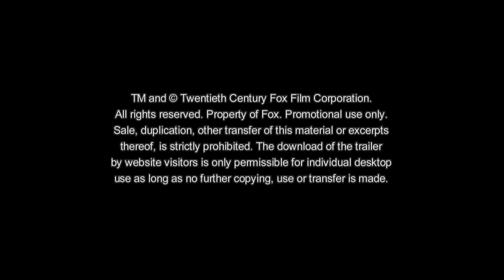Aloha - Die Chance auf Glück | Trailer 1 | Deutsch HD (Bradley Cooper, Emma Stone, Bill Murray)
ALOHA - DIE CHANCE AUF GLÜCK Deutscher Trailer | Ab 6. August 2015 nur im Kino!
Regisseur Cameron Crowe („Jerry Maguire – Spiel des Lebens“) erzählt in seinem neuen Film die Geschichte von Brian Gilcrest (Bradley Cooper), eines vom Glück verlassenen, arbeitslosen Sicherheits- und Militärberaters. Gilcrest bekommt die Chance, nach Hawaii zurückzukehren, wo er die größten Triumpfe seiner Karriere gefeiert hat. Während er hofft, seine Reputation wiederherzustellen, sucht er auch die Nähe zu einer längst vergangenen Liebe (Rachel McAdams) und muss lernen, mit seinen unerwarteten Gefühlen für seine Projektpartnerin , einer jungen Air Force-Pilotin (Emma Stone), umzugehen.

Regie: Cameron Crowe
Drehbuch: Cameron Crowe
Produzenten: Cameron Crowe, Anny Fischer, Scott Rudin
Besetzung: Bradley Cooper, Emma Stone, Rachel McAdams, Bill Murray, Jay Baruchel, John Krasinski, Alec Baldwin